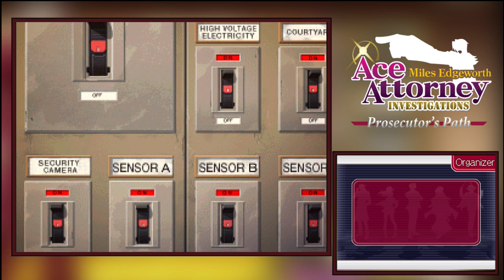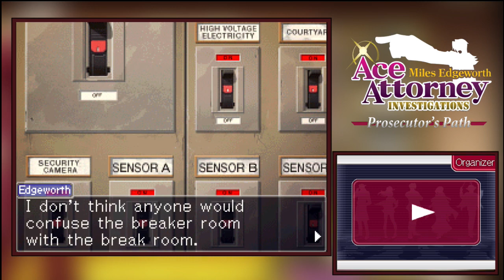Ace Attorney Investigations 2 [BLIND] - Ep 29 - Metal Detection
Looks like Gumshoe comes through for us again with one of his other wonders!
If you liked this video, why not give it a like? It would be greatly appreciated! Thanks!